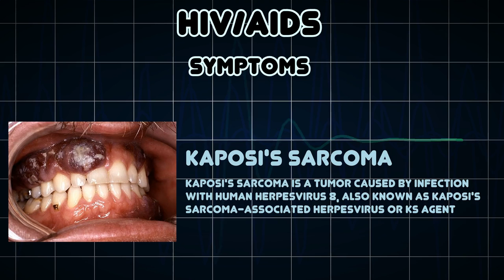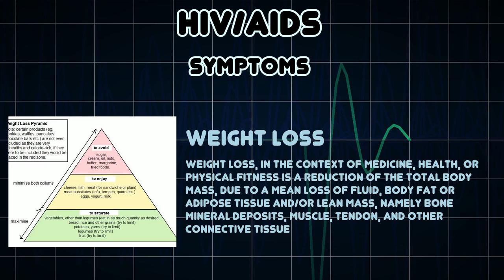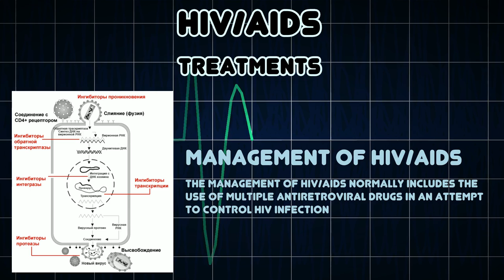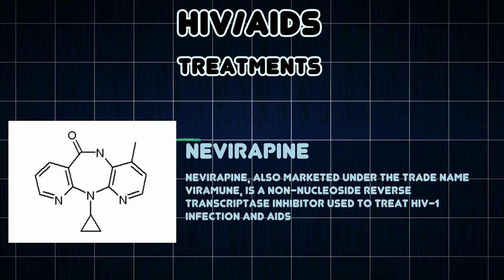HIV/AIDS (Medical Condition)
Symptoms, risk factors and treatments of HIV/AIDS (Medical Condition)

Acquired Immunodeficiency Syndrome is syndrome resulting from the acquired deficiency of cellular immunity caused by the human immunodeficiency virus (HIV)